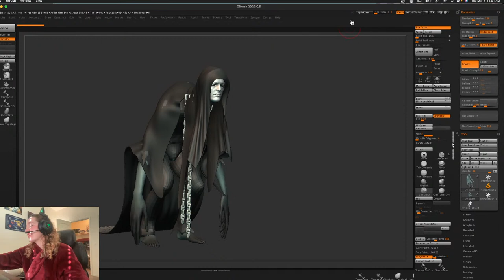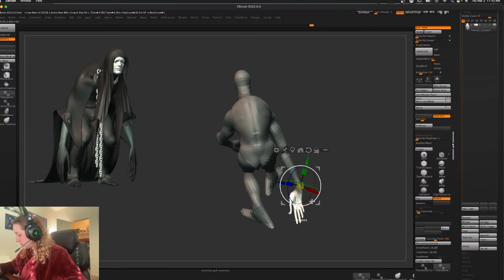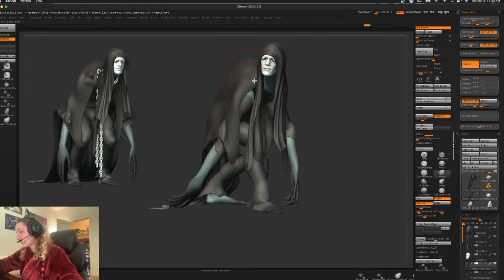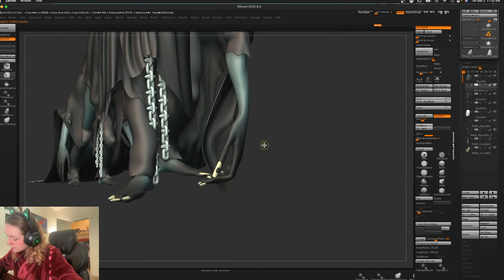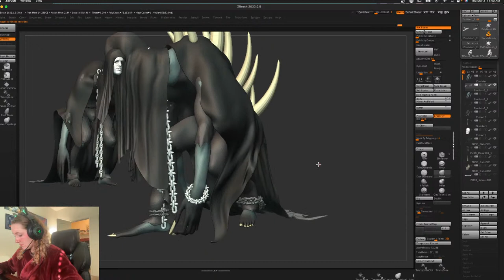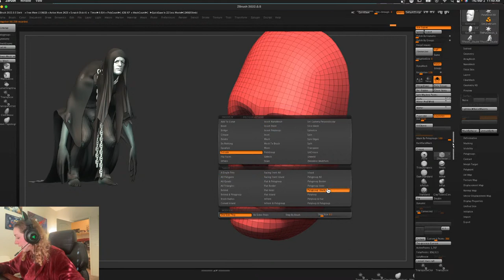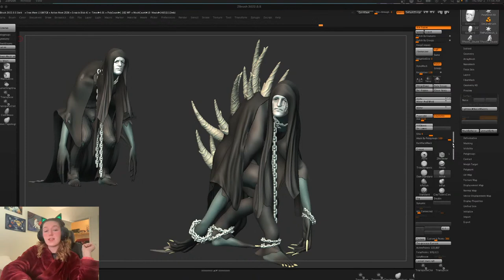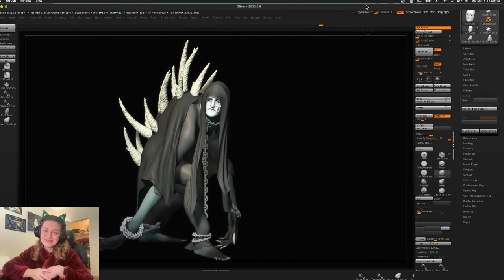Sculpting Sloth in ZBrush